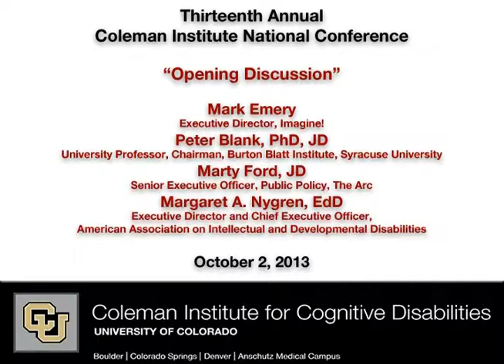Discussion: The Rights of People with Cognitive Disabilities to Technology and Information Access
Discussion concerning The Rights of People with Cognitive Disabilities to Technology and Information Access from the 2013 Coleman Institute annual conference. The discussion features  Mark Emery, Executive Director, Imagine!, Peter Blanck, PhD, JD,
University Professor, Chairman, Burton Blatt Institute, Syracuse University, Marty Ford, JD,
Senior Executive Officer, Public Policy, The Arc, and Margaret A. Nygren, EdD,
Executive Director and Chief Executive Officer, American Association on Intellectual and Developmental Disabilities (AAIDD) .